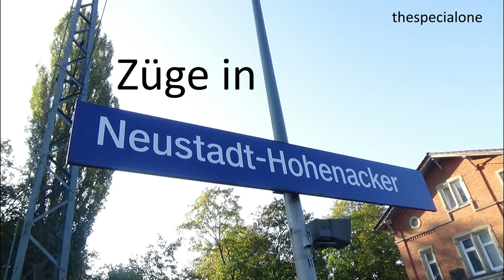Züge in Neustadt-Hohenacker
Im September 2021 und Februar 2023 war ich in Neustadt-Hohenacker am Bahnhof und am Remsviadukt der Murrbahn, um den dortigen Zugverkehr festzuhalten. Während es 2021 noch keine MEX-Bezeichnung gab und die S3 in der Hand der Baureihe 430 war, wurde dort 2023 hauptsächlich die Baureihe 423 eingesetzt und wegen der ETCS-Umrüstung der neuen Triebwagen gab es Ersatzzüge mit n-Wagen und der Baureihe 111.
Ich wünsche euch viel Spaß mit dem Video und bedanke mich bei allen grüßenden Tf - Gruß zurück!
Lied im Abspann: Circle of Alchemists - Jackpot Ride